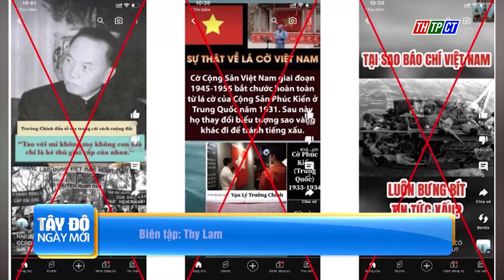Cần Thơ đề nghị tăng cường quản lý các Tiktoker, Youtuber | Cần Thơ TV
Trước thực trạng nhiều TikToker, YouTuber đưa thông tin không đúng sự thật, thông tin không chính thống xuất hiện tràn lan, lãnh đạo Ủy ban Mặt trận Tổ quốc Việt Nam TP Cần Thơ đề nghị tăng cường quản lý lực lượng này.